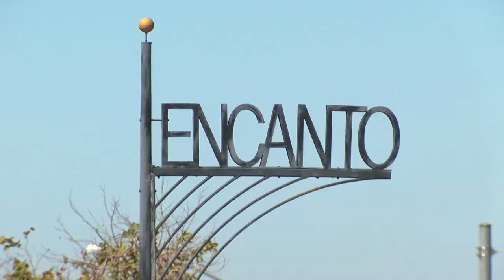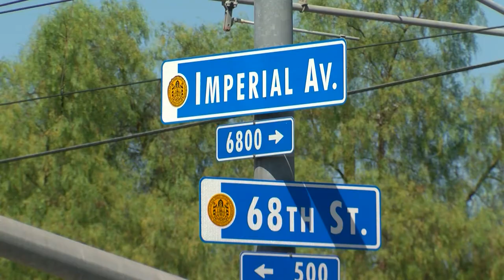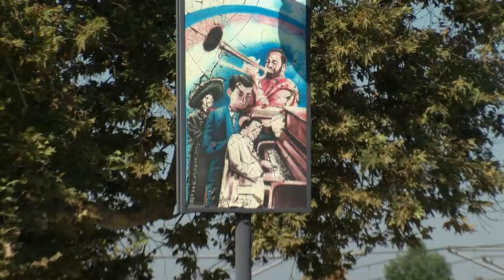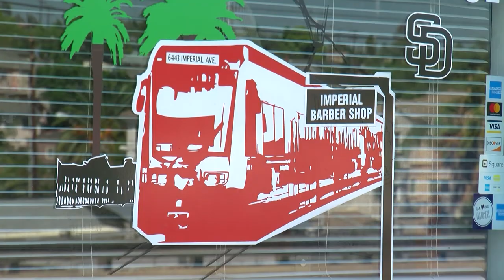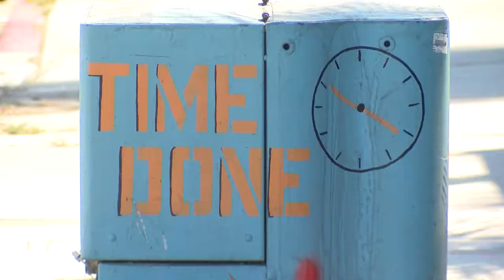San Diego’s Black Arts & Culture District aims to empower and heal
The San Diego Black Arts & Culture District in the Encanto neighborhood is taking form. KPBS reporter Jacob Aere speaks to locals at what the designation means for the city and its often overlooked Black communities.